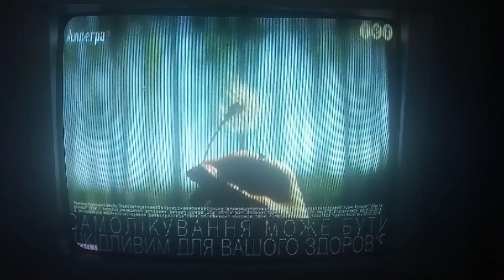Фрагмент рекламного блока (ТЕТ, 18.06.2021)